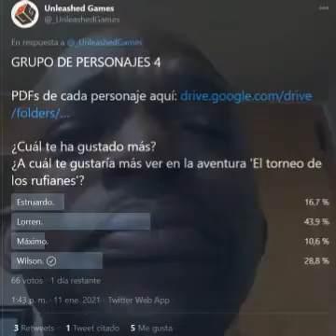Make Seapunk Unleashed Great Again